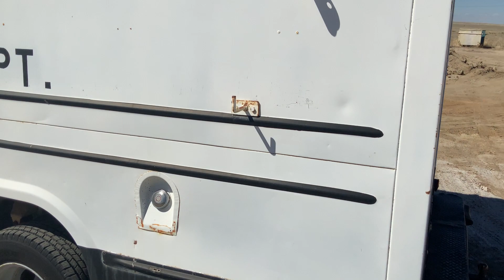BigIron 1979 Dodge C40 Kary Van